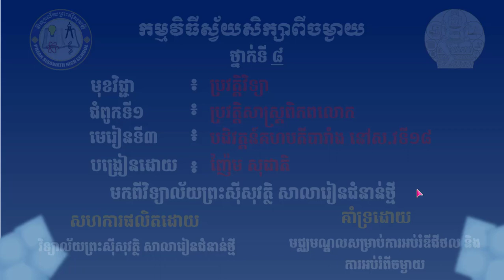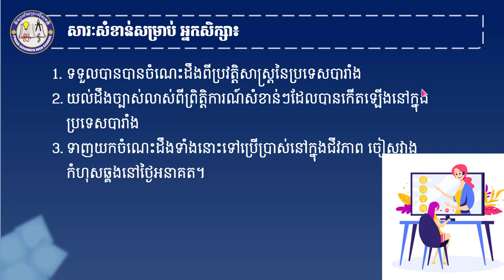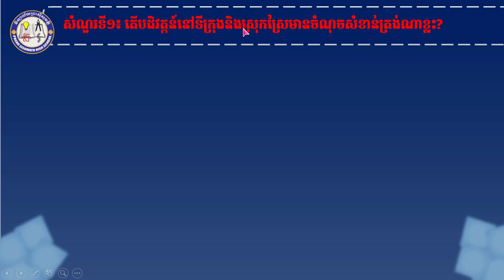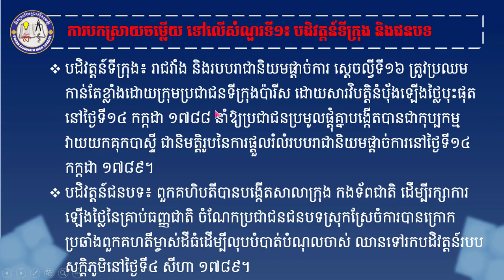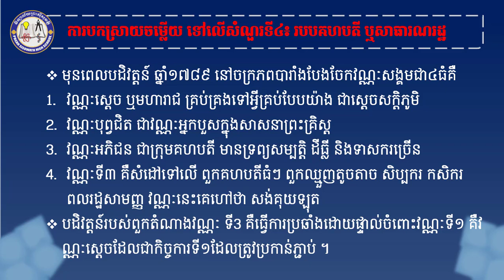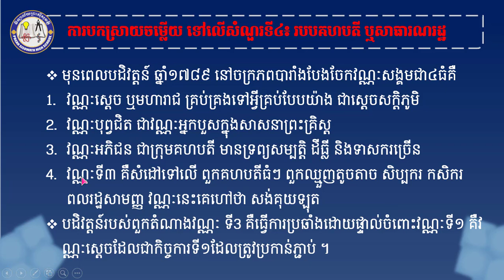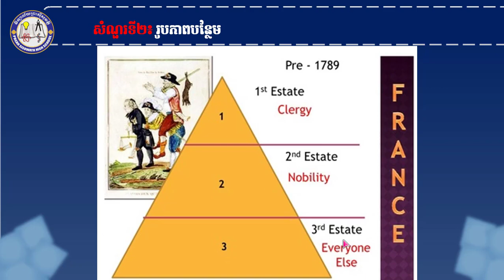2K8HISQ AEP7 ជំពូកទី១ មេរៀនទី៤ បដិវត្តន៍គហបតីបារាំង សតវត្សទី១៨ ភាគទី១